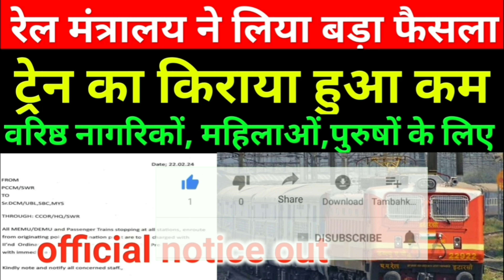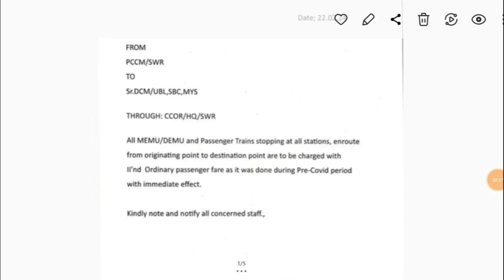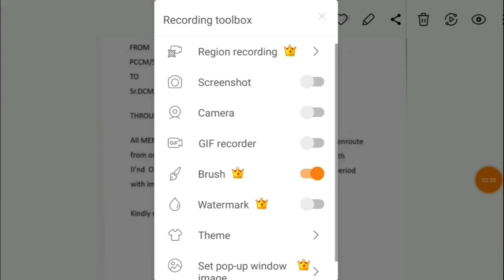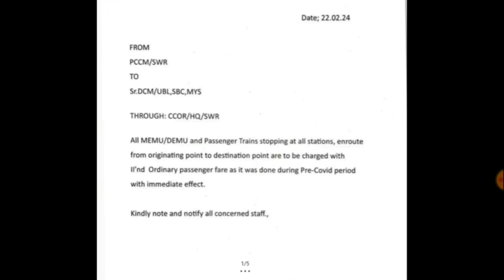यात्रियों को मिली बड़ी खुशखबरी | ट्रेन किराया हुआ कम official notice out | railway fare update